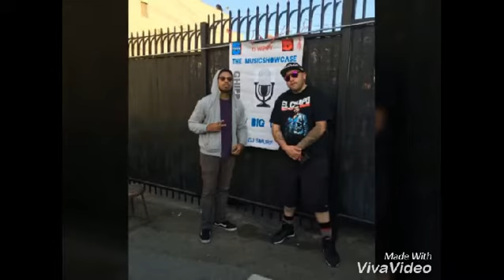The Music Showcase w/ Big Gino 9 23 16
Big Gino host a panelist of local rappers on pass the mic.